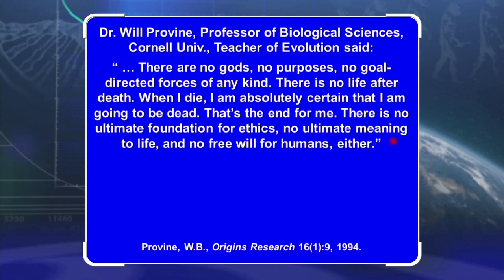Believing in Evolution makes Atheists of People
Dr. Will Provine, professor of Biological Sciences, Cornell University, teacher of Evolution, said: “… There are no gods, no purposes, no goal-directed forces of any kind. There is no life after death. When I die, I am absolutely certain that I am going to be dead. That’s the end for me. There is no ultimate foundation for ethics, no ultimate meaning to life, and no free will for humans, either. … belief in modern evolution makes atheists of people. One can have a religious view that is compatible with evolution only if the religious view is indistinguishable from atheism.” (Provine, W.B., Origins Research 16(1):9, 1994.)